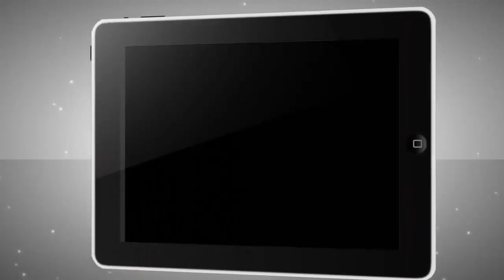Serie Gta 5 - Quitar las 5 estrellas fácil y subir rápido de nivel en Online // Guia Turística Ep.7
A quitarse fácilmente las 5 estrellas de poli, así podreis subir rápido de nivel en el Online.

*Recomendaciones*
-Si quereis una buena intro, logo o banner este es el mejor canal que podeis encontrar

-Un buen canal que los gamers vais a disfrutar, para pasar un buen rato y entretenerse

-Para los grandes amantes del famoso juego de shoter call of duty vais a disfrutar con este canal